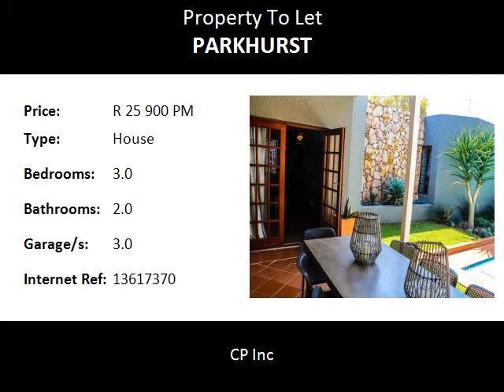3.0 Bedroom House To Let in Parkhurst, Sandton, South Africa for ZAR R 25 900 Per Month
Bedrooms: 3.0
Bathrooms: 2.0
Garages: 3.0
Price: R 25 900 Per Month

Property Description:

INTERIOR: A beautiful, semi-furnished house in Parkhurst on a 500-sqm plot. It offers 3 bedrooms, all with spacious, built-in cupboards and 2 bathrooms, 1 full bathroom and 1 ensuite. The kitchen is immaculately-finished and comes fitted with a stove, oven, fridge, dishwasher and microwave.

OUTSIDE: The living area opens up onto a private, covered patio, and then into a small garden with a gorgeous swimming pool. At the back of the plot, there is an additional 1-bedroomed garden cottage (included in the rental).
PARKING: There is secure space for 3 cars - 2 covered and 1 uncovered.

Rates, water, refuse & sewage included in the monthly rental. Electricity excluded (invoiced monthly).

OPTIONAL EXTRAS: High-speed fibre internet @ R1,000/month for uncapped 50Mbps. Cleaning @ R270/day. Gardening & Pool @ R170/half day.

Distance:

Food and Entertainment:

Jolly Roger0.38km
Georges at 4th ave0.42km
Cafe Trieste0.91km
Vida Greenside1.08km
Doppio Zero1.25km
1485 AM Radio Today1.51km
Moyo Zoo Lake1.80km
Tranquility2.10km

Area:
Sandton, Parkhurst